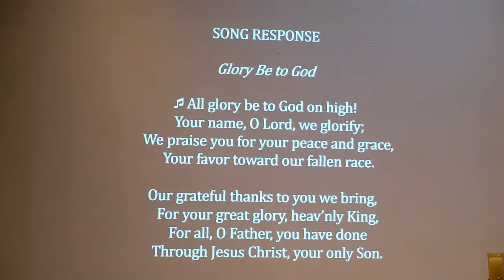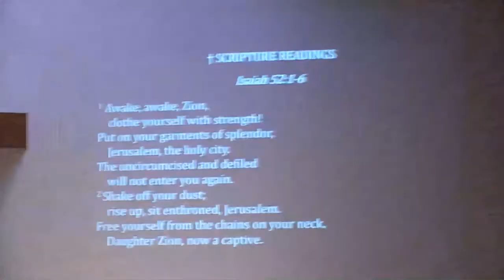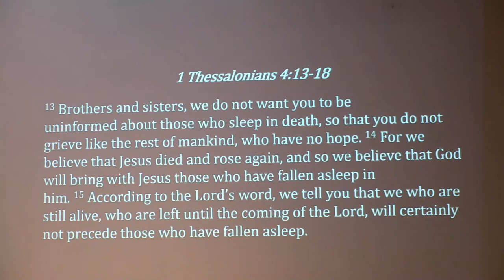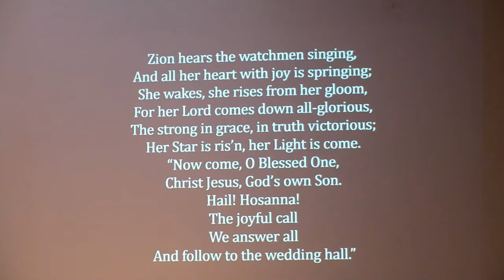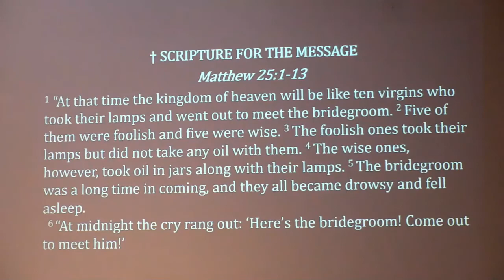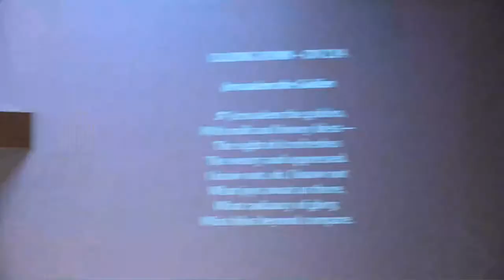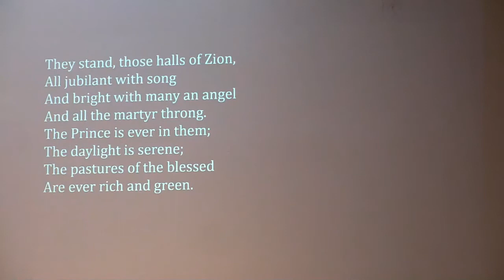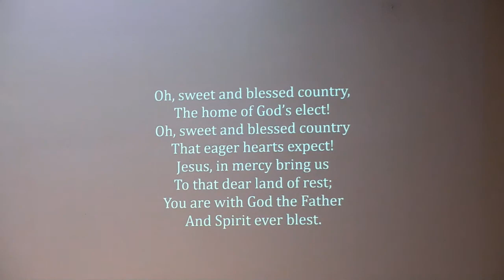Sunday Service - November 15, 2020 - "Equipped and Waiting"